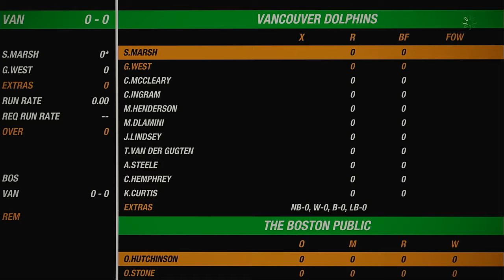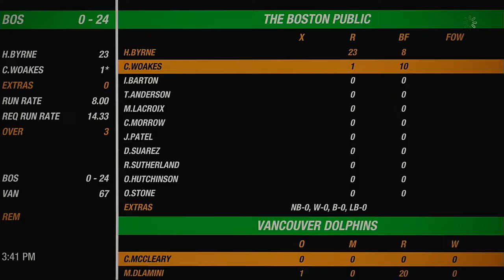NACO Spring 2020 Season Round 27 The Boston Public VS Vancouver Dolphins